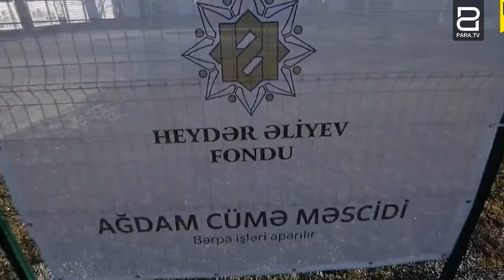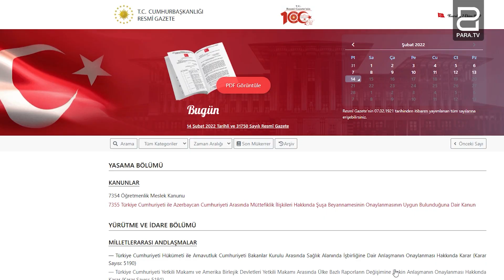Իլհամ Ալիևը նշել է Բաքվի և Երևանի միջև խաղաղության պայմանագրի կնքման պայմանները